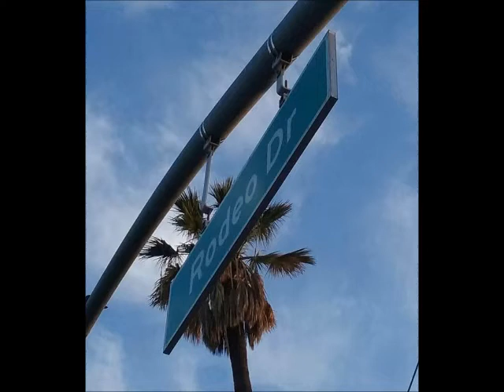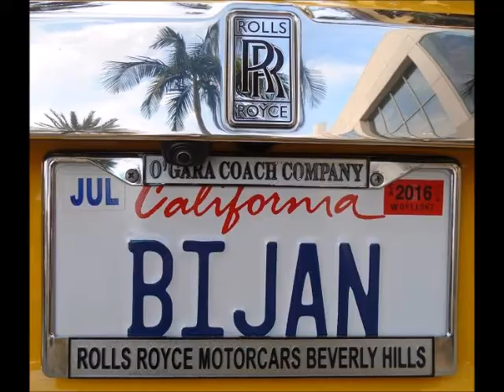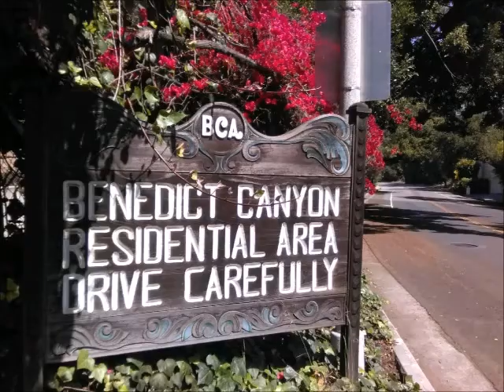Beverly Hills, California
A tour of Beverly Hills, California.